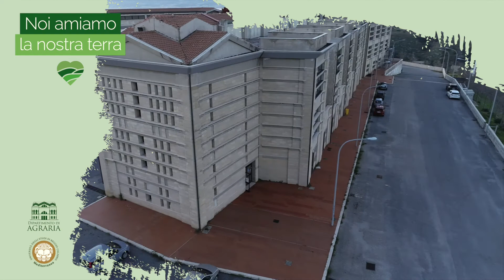Corso di Laurea Triennale in Scienze Forestali e Ambientali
Il Cᴏʀsᴏ ᴅɪ Lᴀᴜʀᴇᴀ Triennale in 𝗦𝗰𝗶𝗲𝗻𝘇𝗲 𝗙𝗼𝗿𝗲𝘀𝘁𝗮𝗹𝗶 𝗲 𝗔𝗺𝗯𝗶𝗲𝗻𝘁𝗮𝗹𝗶 del Dipartimento di Agraria dell'Università Mediterranea di Reggio Calabria, presentato brevemente dal Coordinatore Prof. Paolo Porto.

ℹ 𝗣𝗲𝗿 𝘁𝘂𝘁𝘁𝗲 𝗹𝗲 𝗶𝗻𝗳𝗼:
Ufficio Orientamento Agraria